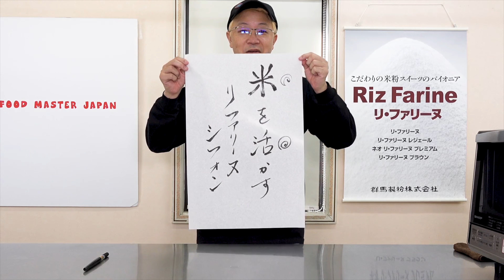米粉のシフォンケーキの作り方 / Perfect Japanese Chiffon Cake made with Rice Flour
米粉のリ•ファリーヌを使った究極のシフォンケーキ！
これを見れば、絶品レシピと米粉について学ぶことができます。

↓＊English recipe below

【パティシエ 辻口博啓のホームクッキング】
辻口シェフが長年使い続けている米粉のブランド、
群馬製粉のリ•ファリーヌでシフォンケーキを作りました。
グルテンフリーで身体にも優しく、味も抜群。
さらには米粉のメープル•カスタードクリームの作りかたも！

ホームクッキングではお菓子のレシピのみならず、
料理に役立つ知識やコツを学ぶことができます。
ぜひ実際に作ってみて下さい！

00:00　オープニング/Opening
00:43　生地作り/Dough
04:15　米粉のカスタードクリーム/Rice Flour Custard Cream
08:33　焼き上がり/Cool the Cake
09:57　ホイップクリーム/Whipped Cream
10:30　仕上げ/Finish
12:08　試食/Tasting
12:59　リ•ファリーヌについて/About Riz Farine Rice Flour

★ 材料 （4寸シフォン型1台100g　3台分）

•シフォン生地
卵黄　50ｇ
牛乳　45ｇ
サラダ油　37ｇ
リ・ファリーヌ (米粉)　50ｇ
卵白　100ｇ

・米粉のメープル•カスタードクリーム（1台75g使用　3台分）
牛乳　230ｇ
卵黄　40ｇ
メープルシュガー　30ｇ
リ・ファリーヌ (米粉)　20ｇ
無塩バター　8ｇ
オレンジゼスト　 1/4

・ホイップクリーム（1台130g使用）

オレンジ　お好みで

★作り方：
下準備
・リ・ファリーヌをふるいます
・オーブンを160℃に予熱しておきます

＊シフォン生地
① ボウルに卵黄、牛乳を加えて均一になるまで混ぜたら、サラダ油を少しずつ加えながら混ぜ合わせます。
② 卵白にグラニュー糖を少しずつ加え、柔らかめのメレンゲを泡立てます。
③ ②の中に①を加え合わせ、ふるったリ・ファーヌを加え、粉っぽさがなくなるまで混ぜ合わせます。
④ シフォン型に流し込み、オーブンで160℃で約25分間焼きます。

＊米粉のメープル•カスタードクリーム
⑤ ボウルに卵黄を入れ泡立て器で軽く混ぜ、メープルシュガーを加え、泡立て器でもったりとするまで混ぜます。リ・ファリーヌを加えてよく混ぜます。
⑥ 鍋に牛乳を入れて沸騰させ、⑤に1/3量を加えてよく混ぜます。
⑦ ⑤のボウルに戻して加熱し、混ぜます。
⑧ 沸騰したら、さらにコシが切れるまで混ぜ続けます。
⑨ ⑧に細めに切ったバターを加えて混ぜます。密着ラップをして氷水にあて、冷まします。

⑩ ボウルに生クリームとグラニュー糖を合わせ、ボウルの底に氷をあてながら泡立て器でしっかりと泡立てます。

オレンジの香りが最高！
米粉ってスイーツにしても美味しいんですねぇ。
撮影チームは料理の素人でしたが、米粉への見方が変わりました！😍😍😍

"Hiro's Home cooking !" 3 Times World Pastry Champion - Japanese Master Pastry Chef, Hiro Tsujiguchi's Home Coocking!! The ultimate chiffon cake made with rice flour.

This is a great recipe and a great way to learn about rice flour.
Chef made this chiffon cake using Gunma Flour Milling's Riz-Farine, a brand of rice flour that Chef Tsujiguchi has been using for years. It is gluten-free, healthy, and tastes great. Also, how to make rice-flour maple custard cream!

*We use Riz-Farine Rice Flour Provided by Gunma Flour Milling Co., Ltd.

At Hiro's Home Cooking, you can learn the best recipes and cooking tips from a pastry chef who has 35 years experience.
This video will greatly improve the quality of your cooking.

● Ingredients (100g per 4 inch chiffon mold, for 3)

-Chiffon dough
50g Egg yolk
45g Milk
37g Salad oil
50g Rice flour
100g Egg white
42g Granulated sugar

- Maple custard cream with rice flour (for 3 units using 75g per unit)
230g Milk
40g Egg yolks
30g Maple sugar
20g Rice flour
8g Unsalted butter
1/4 of Orange zest

- Whipped cream (Use 130g for one unit)
300g Fresh cream 35%
21g Granulated sugar 21g

- Decoration
Orange, to taste

Sieve Rice Flour.

*Chiffon Dough
(1) Add the egg yolks and milk to a bowl and mix until evenly distributed, then add the salad oil little by little while mixing.
(2) Add granulated sugar to the egg whites a little at a time and whisk into a soft meringue.
 (3) Add (1) to (2), add the sieved rice flour, and mix until the powdery texture disappears. Pour the mixture into a chiffon mold and bake in the oven at 160℃ for about 25 minutes.
(4) Pour the mixture into a chiffon mold and bake in the oven at 160℃ for about 25 minutes.

*Maple custard cream with rice flour
(5) In a bowl, mix egg yolks with a whisk, add maple sugar and mix with a whisk until thick. Add the rice flour and mix well.
(6) Bring the milk to a boil in a saucepan. Add 1/3 of the milk to ⑤ and mix well.
(7) Put the mixture back into the bowl of ⑤, heat and mix.
(8) When the mixture comes to a boil, continue to mix until it becomes less stiff.
(9) Add finely sliced butter to ⑧ and mix. Cover tightly with plastic wrap and place in an ice bath to cool.

 *Whipped Cream
(10) Combine the cream and granulated sugar in a bowl and whip thoroughly with a whisk while keeping the bottom of the bowl covered with ice.

製菓 有料級レシピ スイーツ masterchef master chef 米粉 シフォンケーキ